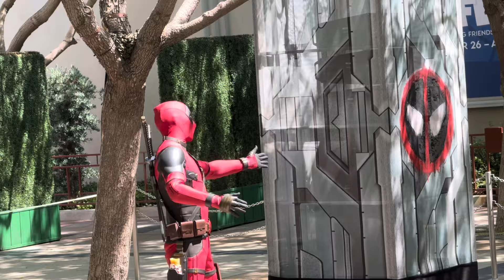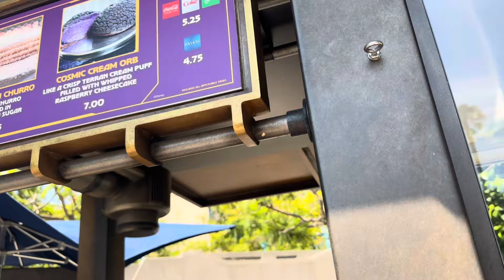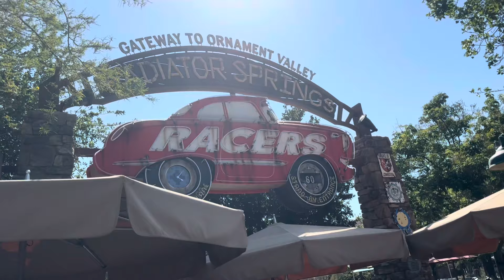Disney California Adventure Park || Spider Man || Lightning McQueen Racing Ride || Food And More Fun